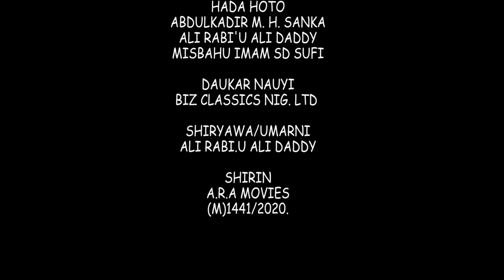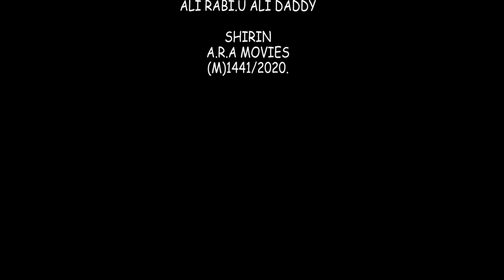ZAMAN DOYA Episode 4 Hausa series Ali Daddy